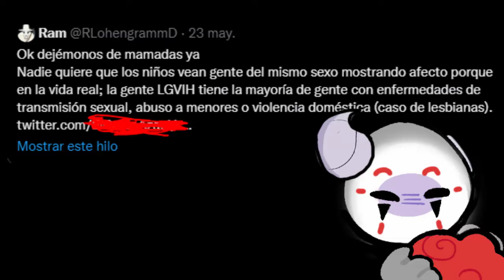Si son lesbianas es FORZADO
Hasta los PUTOS HUEVOS de los cabrones que se toman MUY enserio las PENDEJAS series...
Como yo :)